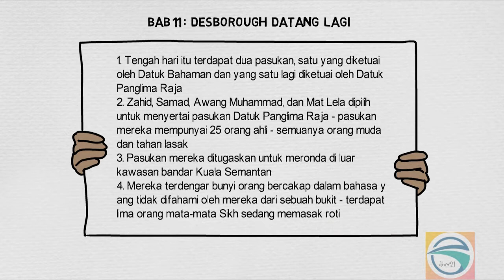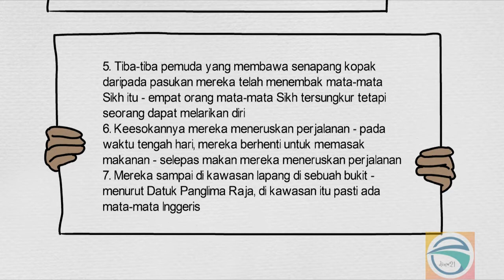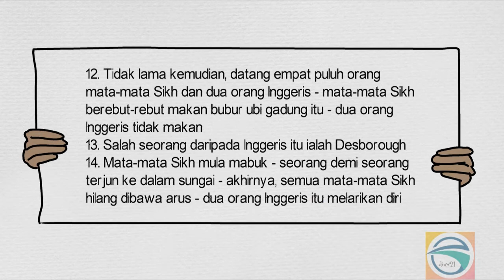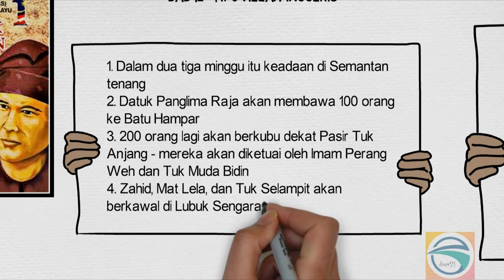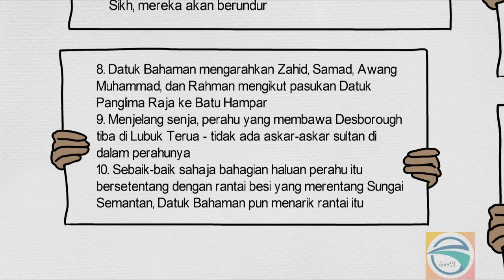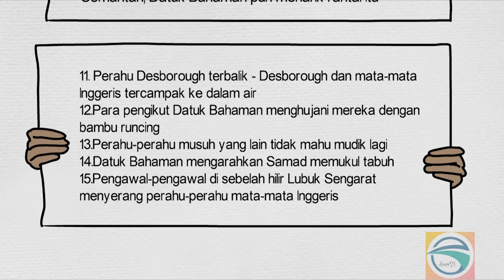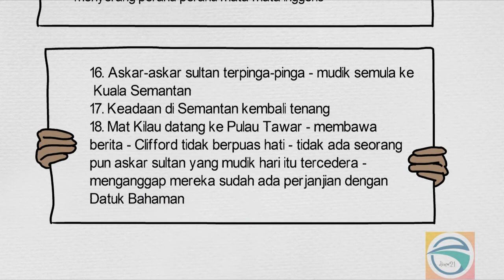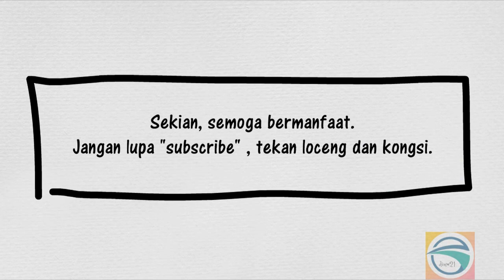Darah Titik di Semantan Bab 11 & Bab 12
Sinopsis Bab 11 & Bab 12